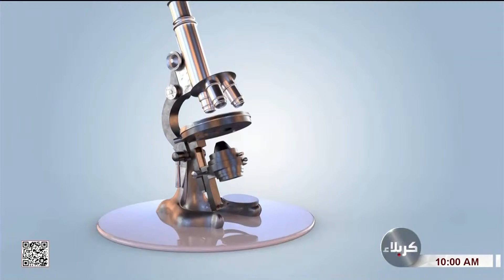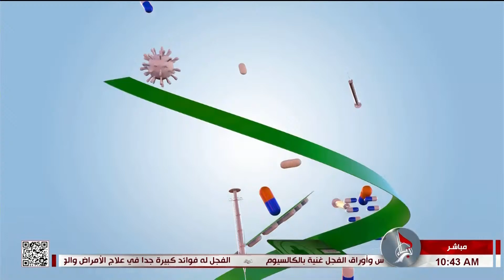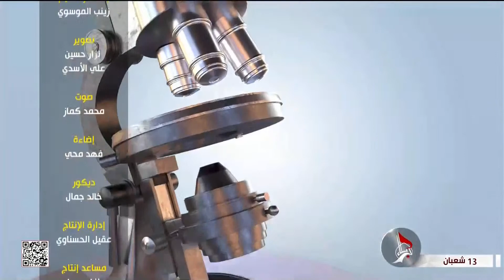صحتك أولاً - الغدد الصماء